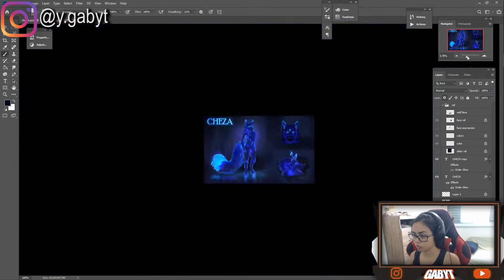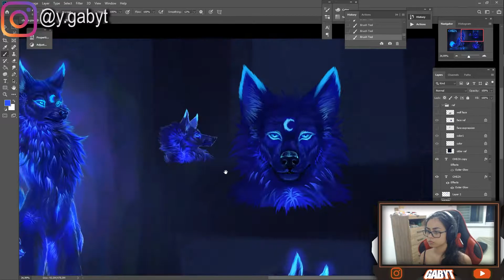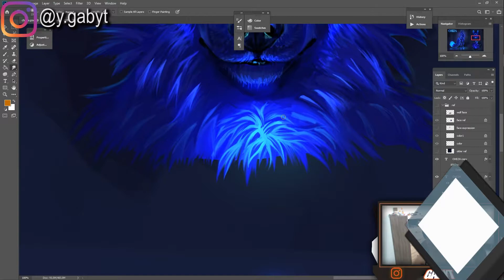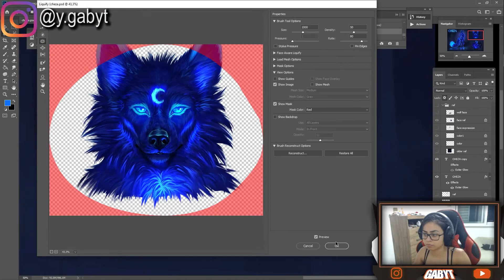Speedpaint - Cheza the wolf 🐺painting process timelapse photoshop commission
Wolf digital art process

some cool people:
WillD
Clockbirds
Remarin
Nadiaxel
Stan Oh man
PinkIncubi
Par0llel
LavenderTowne
Mohammed Agbadi
Infires Artworks
Zhc
Sakimichan
Neytirix

painting process
painting wolf
digital art wolf
digital art neon wolf
digital art wolf furry
furry digital art
reference sheet wolf
digital art reference sheet wolf
painting wolf reference sheet
painting wolf portrait
painting wolf reference sheet portrait
digital art photoshop furry